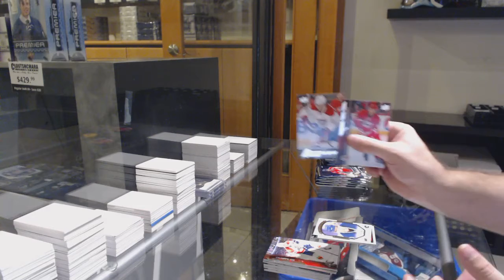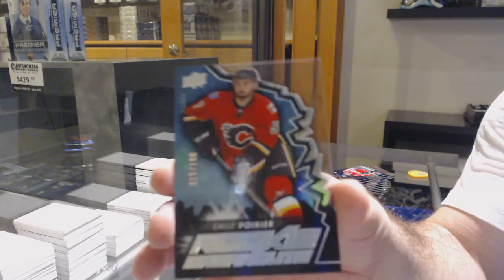TylerStone's 15-16 Upper Deck Series 2 Hockey Box Break